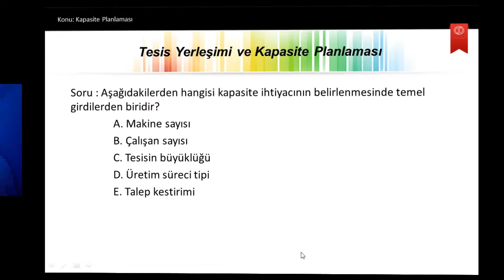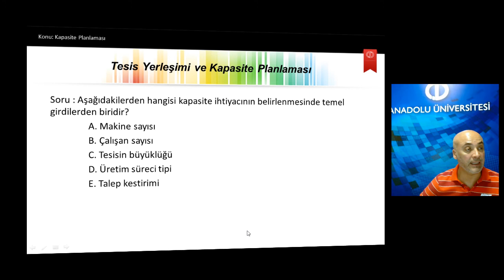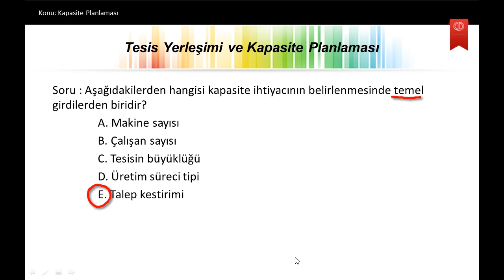Üretim Yönetimi Ü4S10